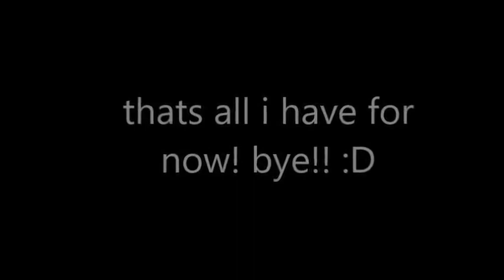bob and buck 2 leaks new animatroncs golden bear?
hi guys!! :D i found some leaks for bob and buck 2! i have waited a long time for this movie so i am really happy to see this be made :3